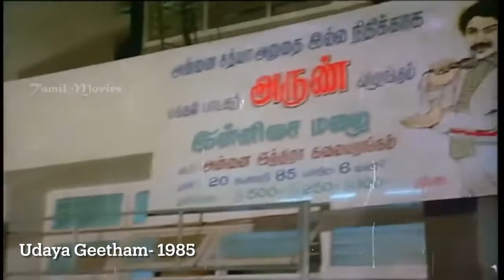Udaya Geetham- 1985 - Sangeeta bhavam- SPB - Ilayaraja - Rajasri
ఉదయ గీతం - 1985
ఇళయరాజ - బాలు
"సంగీత భావం "
రచన: రాజశ్రీ